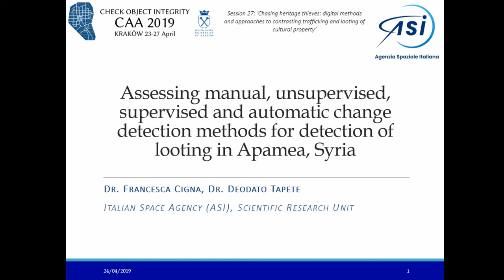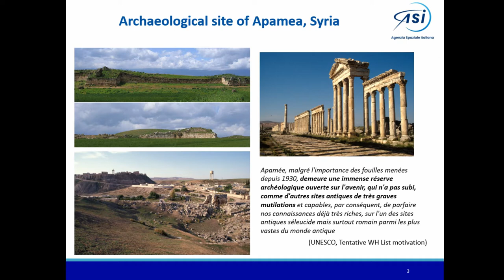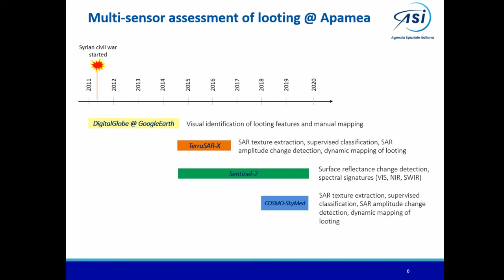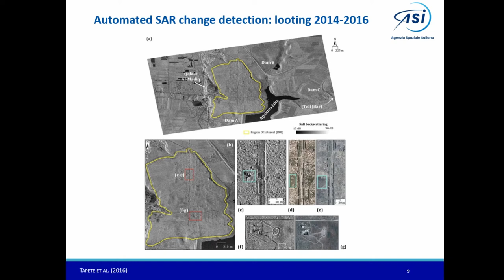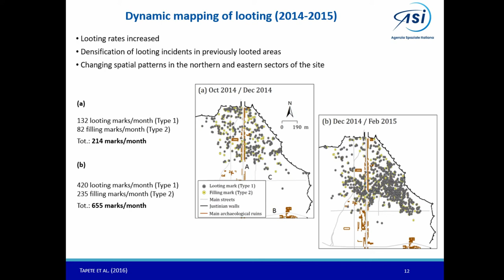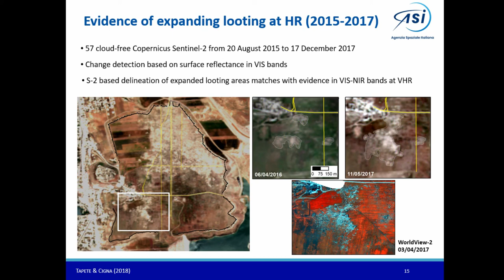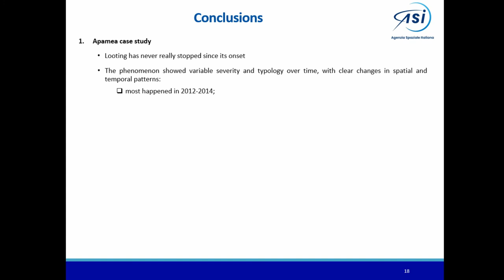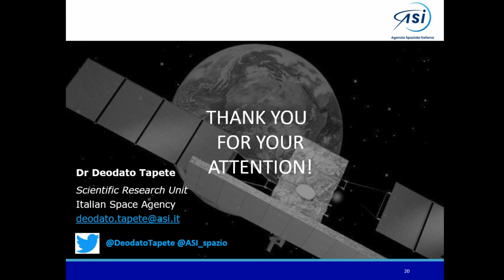Assessing manual, unsupervised, supervised and automatic change detection methods for detection of l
Apamea  is  a  Hellenistic  town  in  western  Syria  that  has  sadly  become  one  of  the  symbols  of  cultural heritage in the Middle East devastated by systematic looting. Since 2011, looting holes spread massively across the archaeological site, pockmarking both the ruins and monuments already excavated and the sectors of the site that had not been yet unexcavated by archaeolo-gists. From a scientific point of view, Apamea is an ideal testbed to undertake a comparative assessment  of  different  satellite-based  methods  for  detection,  mapping  and  quantification  of  looting holes and rates, owing to the distinct shape and clear visibility of the looting features. We tested different methods of supervised and unsupervised classification, as well as automat-ic change detection, relying on either brightness, texture, morphology, or size of the pits. The tests were undertaken using bespoke high spatial resolution time series of X-band Synthetic Aperture Radar (SAR), very high resolution optical images by commercial satellites, and tens of  freely-available  optical  Sentinel-2  time  series  at  high  temporal  resolution.  Combining  the  analysis of all these satellite datasets, we were also able to present the first comprehensive ac-count of the spatial and temporal evolution of looting in Apamea since its onset, and provide a proof of concept of how to combine radar and optical satellite observations for multi-sensor looting tracking from space.

Francesca Cigna, Deodato Tapete